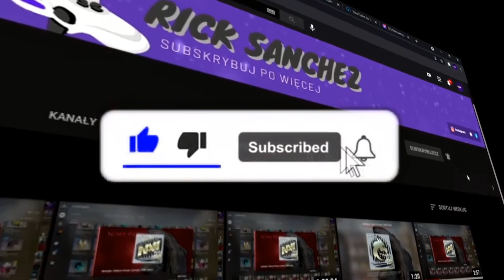UPDATE NEVERLOSE ??!! 5k 2x2 1x1 with Acidtech Lua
Update Neverlose oficjalnie potwierdzone. Market zmieniony, a sam cheat będzie zaktualizowany w ciągu 2 miesięcy. Czekamy na wielkie wejście

A tymczasem krótki klip z nla. 5k wleciało w 1 meczu. Jest dobrze xd

Muzyka
UTWÓR  Dxrk ダ

WYKONAWCA ク "RAVE"
IMPALA DRUMMERZ
LICENCJE

Muzyka

Utwór  Dxrk ダ

Artists Dxrk ダ

LICENCJE
UMG (w imieniu wytwórni Geffen); UNIAO BRASILEIRA DE EDITORAS DE MUSICA - UBEM, LatinAutorPerf, LatinAutor - SonyATV, SOLAR Music Rights Management, Sony Music Publishing, CMRRA i inne stowarzyszenia zajmujące się prawami do muzyki (7)

gamsense.pub
skeet
hvh
hvh skeet
hvh csgo
hacks
cheats
skeet invite
pandora debug
pandora
gamesense crack
gamesense beta
nemesis debug
nemesis beta
nemesis v2
nemesis crack
monolith
monolith alpha
monolith beta
monolith crack
free invite
how get to invite
shaydi hvh
sauron
acatel
aimware update
onetap alpha
onetapv5
gamestream
gamesense invite
pandora crack
onetap
unhittable
free
tags (ignore)

csgo fatality.win download,
nixware hvh,
legendware hvh,
aimware hvh,
fatality.win free cfg,
fatality.win forum,
fatality.win font,
onetap v4 showcase,
cs go fatality.win,
fatality.win vs gamesense,
fatality.win hitsound,
fatality.win hvh highlights,
fatality.win hitmarker sound,
fatality.win hvh cfg,
onetap v1 hvh,
csgo fatality.win hvh,
fatality.win legit hacking,
fatality.win injector,
fatality.win invite code free,
fatality.win invite code generator,
fatality.win invite for sale,
fatality.win lua,
fatality.win lucky,
onetap legacy is the best,
onetap legacy,
pandora hvh,
pandora hvh highlights,
pandora free cfg,
pandora crack hvh,
pandora hvh,
fatality.win new menu,
fatality.win paste,
onetap v3 crack,
onetap v3,
nemesis hvh,
nemesis crack free config,
nemesis free config,
nemesis config,
nemesis crack hvh,
nemesis hvh,
fatality.win update,
fatality.win visuals,
lc config,
luckycharms highlights,
luckycharms config,
luckycharms hvh,
fot highlights,
onetap highlights,
onetap js pack,
onetap javascript pack,
onetap config leak,
first day with onetap v3,
first day with onetap v4,
first day with onetap v3 crack,
skeet.cc invite,
skeet.cc song,
skeet.cc review,
skeet.cc csgo,
skeet.cc cracked,
skeet.cc remake,